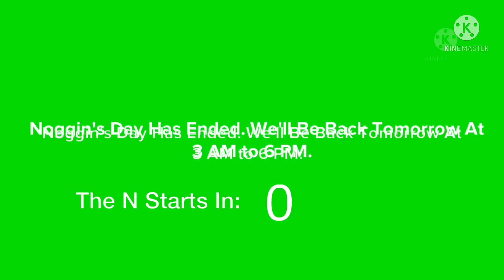Noggin Sign Off & The N Sign On April 23 2003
I got bored for doing Noggin signs off and The N first signs on from April 2003